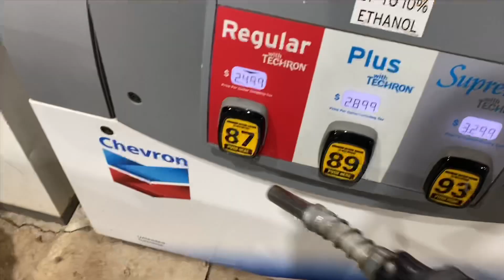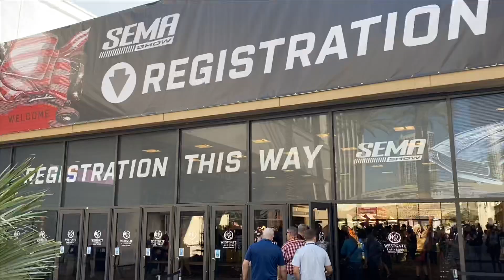Sema 2019 ⚠️Day 1⚠️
Sema 2019
sema 2019 coverage